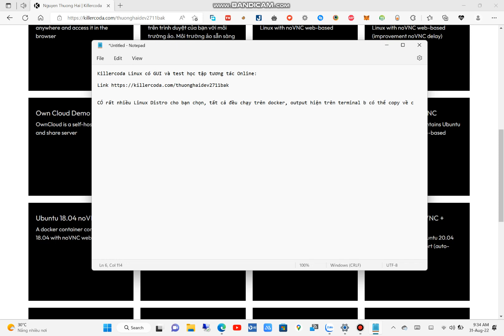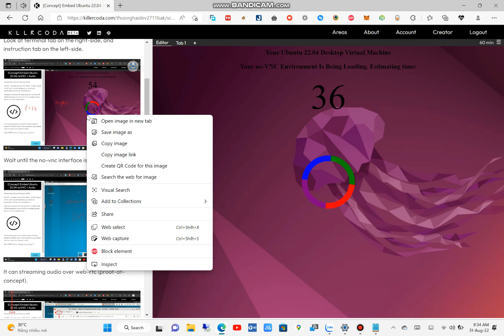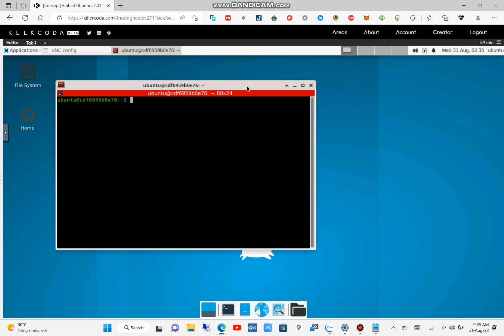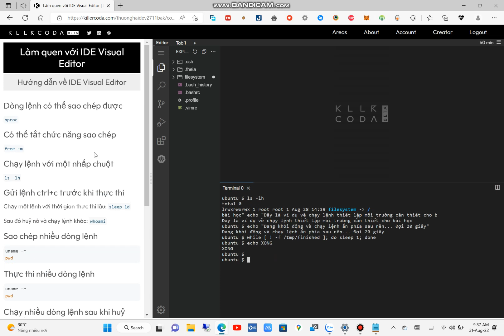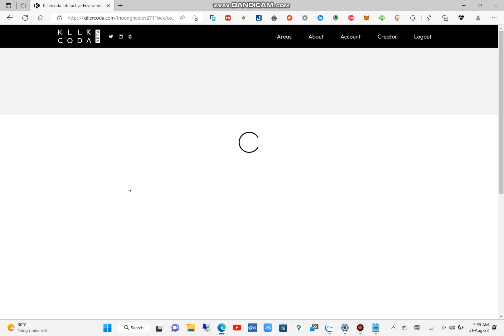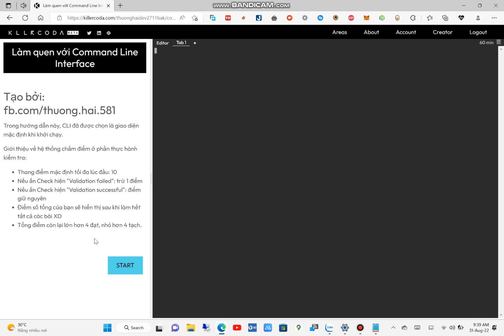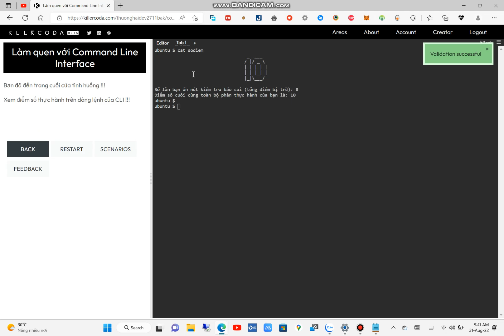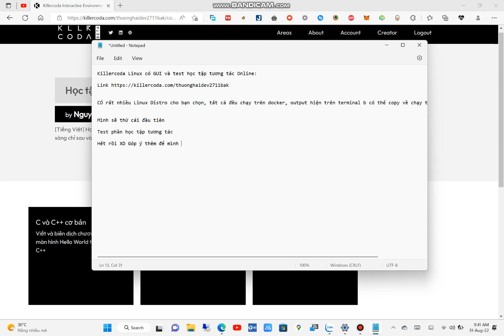Dùng Linux có GUI với Killercoda và học tập tương tác online:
CÓ rất nhiều Linux Distro cho bạn chọn, tất cả đều chạy trên docker, output hiện trên terminal bạn có thể copy về để chạy trên vps hoặc máy của bạn

Mình sẽ thử cái đầu tiên

Test phần học tập tương tác

Hết rồi XD Góp ý thêm để mình làm thêm trong tương lai ở cmt nhé